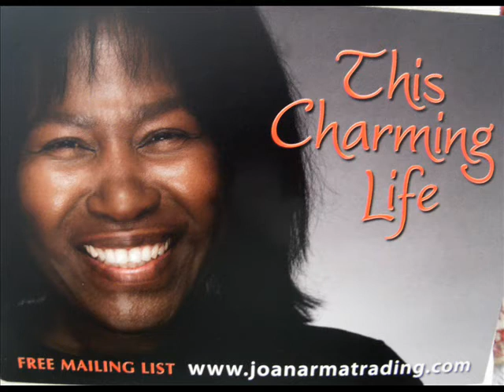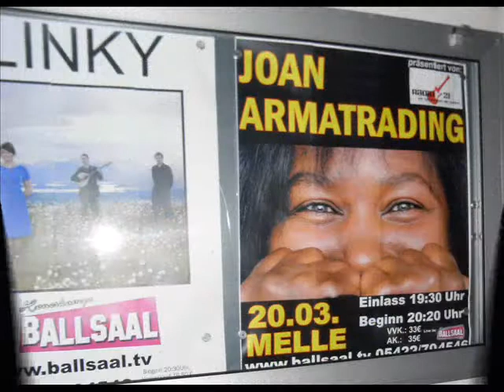SHOW SOME EMOTION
Joan Armatrading machte mit ihrer Band während ihrer "THIS CHARMING LIFE" Tour Halt in Melles Honerkamps Ballsaal